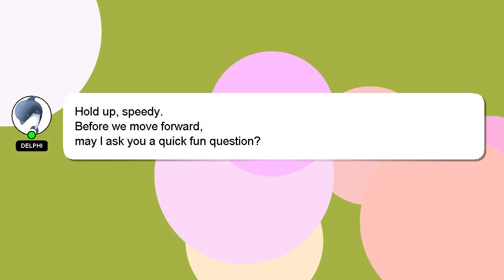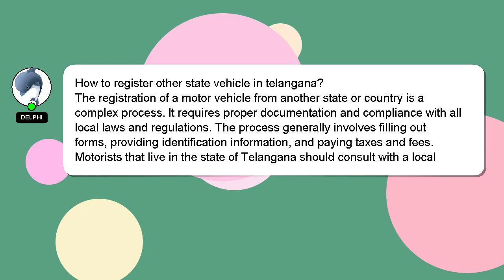How to register other state vehicle in telangana?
A brief presentation of myself, Hi, my name is Delphi, nice to meet you. I help you answer your questions. - How to register other state vehicle in telangana?

Providing an answer will be acknowledged and appreciated with a 'heart' from me.

*2 What we are experimenting :*